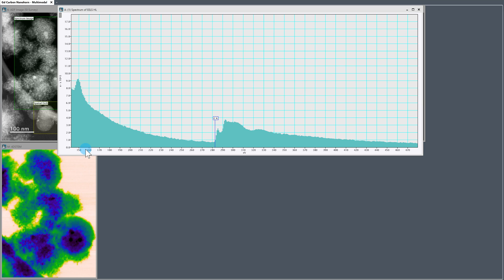Multimodal Spectrum Imaging at Low kV with GIF Continuum K3 with Stela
In this short demonstration, we show how to use DigitalMicrograph to perform fast analysis of multimodal spectrum image data acquired using GIF Continuum K3 with Stela. EELS elemental mapping, 4D STEM, virtual apertures, and principal component analysis are all used to explore data acquired from Gd treated carbon nanohorns.